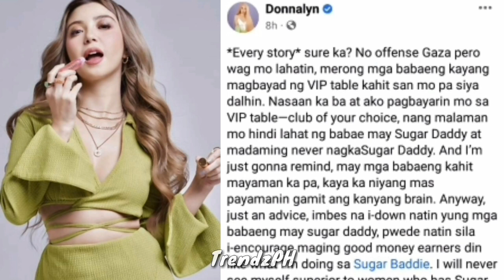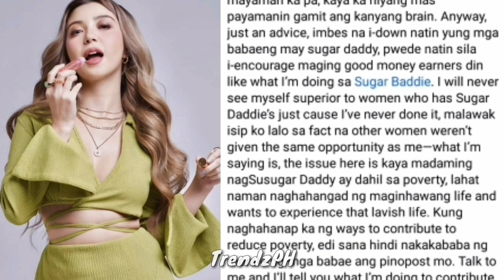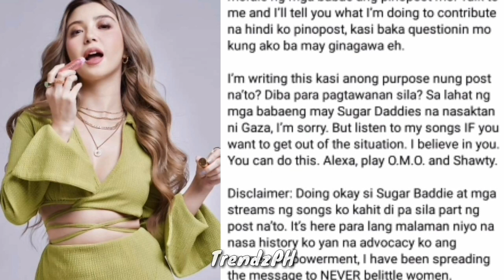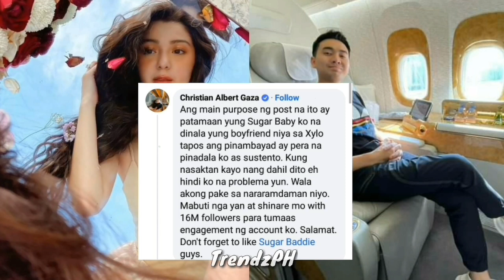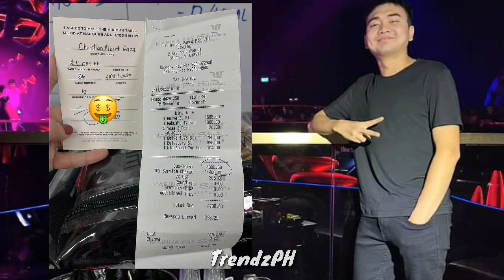DONNALYN, SINUPALPAL SI XIAN GAZA